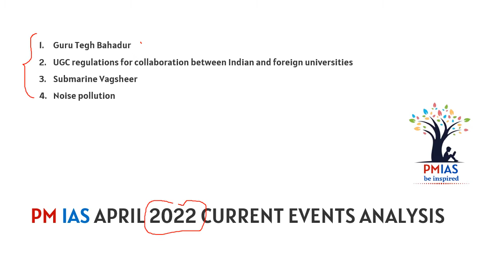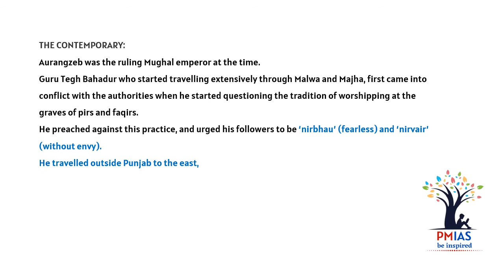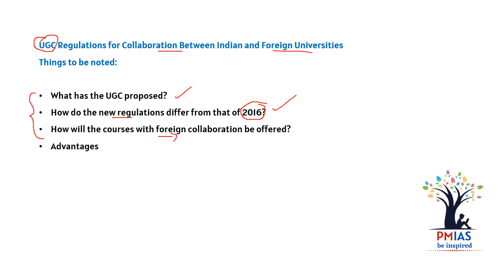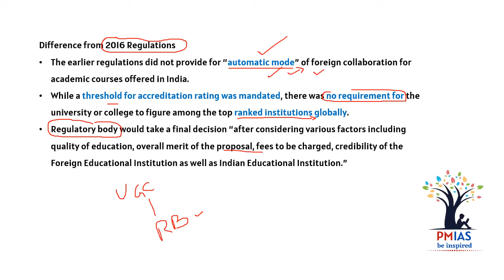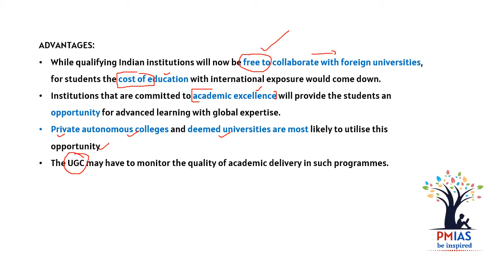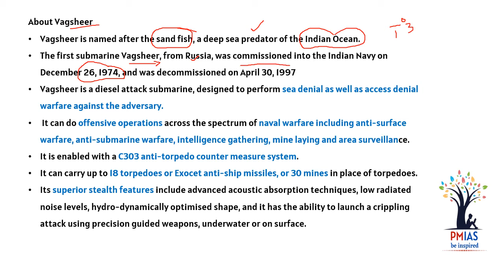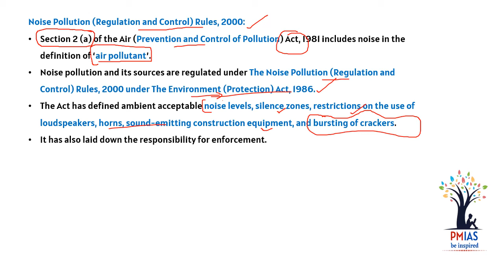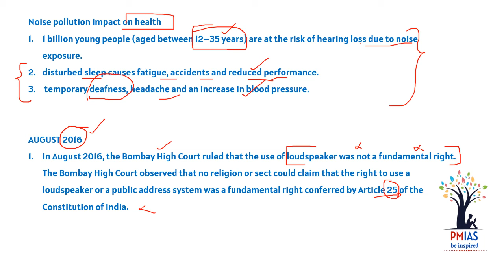PM IAS UPSC News Analysis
Admission for UPSC - 2023 is in Progress
Limited seats strictly [20 students ] Per batch.
Why should you join PM IAS?
Limited students, Personal mentorship, Highly value added materials equivalent to source books.
Daily test Series + Weekly Friday test series.
Concept clarity by Personal Mentors
More value Added courses for the Aspirants - all under one roof

OFFLINE TESTS ONLY